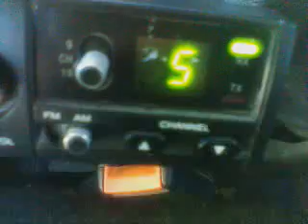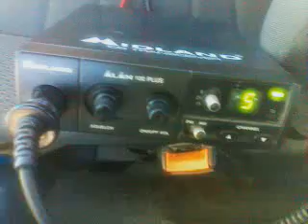Caminhoneiros No radio Px em Juazeiro da bahia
Conheça o nosso parceiro de estrada: a ROADLINE!

Endereço da Loja: Rua Diamantina, nº 1036 - Vila Maria, São Paulo - SP.